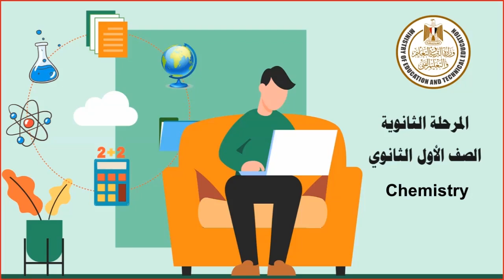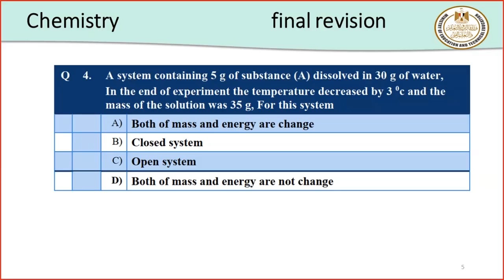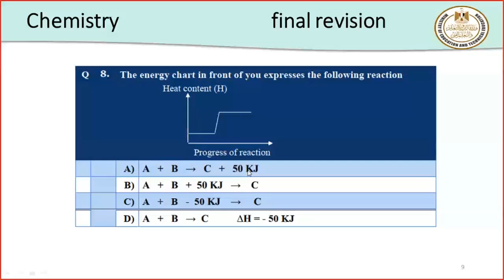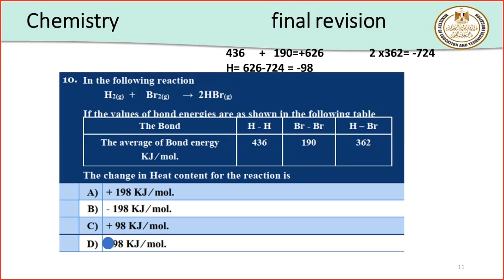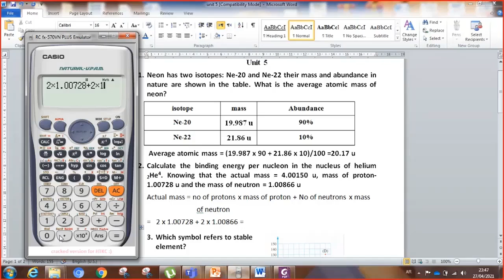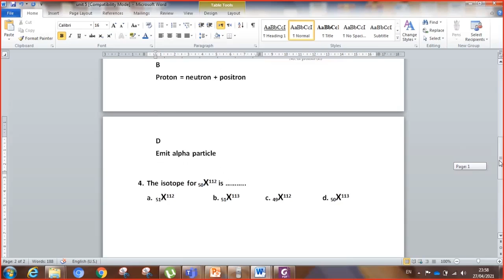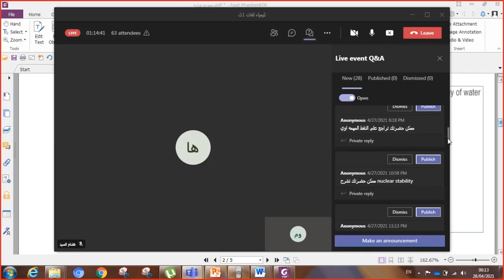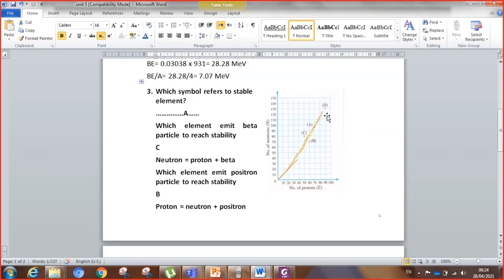كيمياء لغات مراجعه 1ث 1